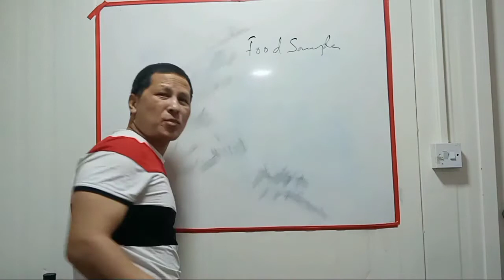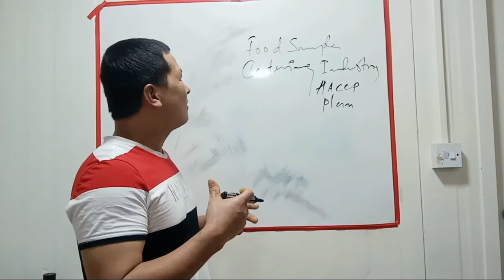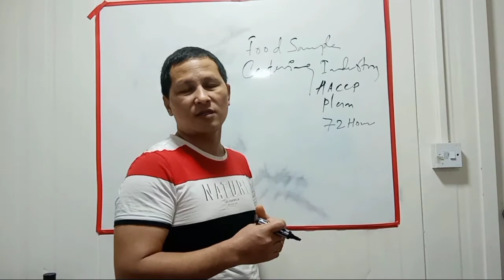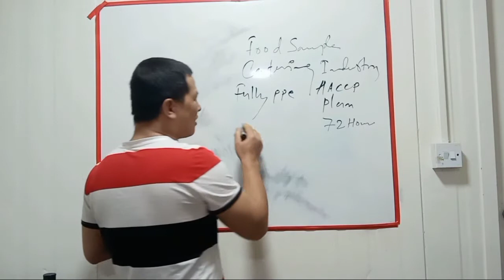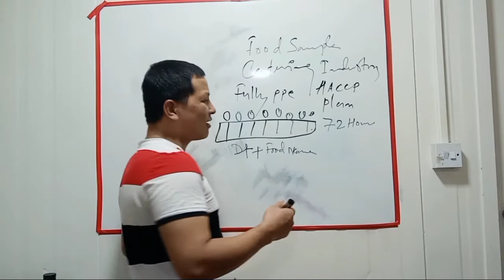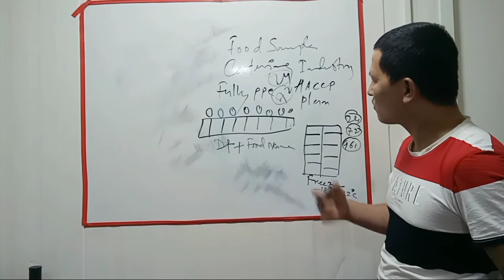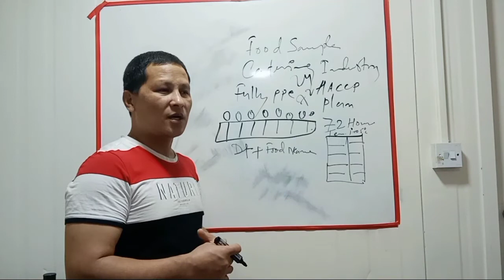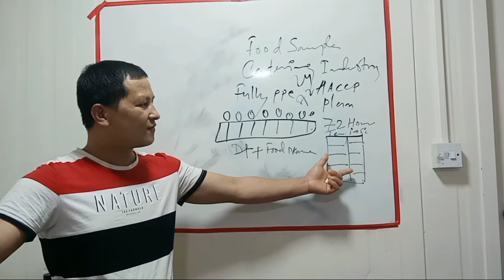how to take food sample in catering industry || what is food sample || hindi || food safety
please susbscribe and supports

hum aap ko es video ke jariye batayenge ki food sample kis taraha se liya jata hai catering industry me simple tarike se

how to take food sample in catering industry ||
what is food sample || hindi  || food safety
kaise lete hai food sample
food samp-le is haccp plan hai
kashari line food sample haru ni catering industry ma
ki kore niwa jaye food sample in catering company te
kaisen liya jai food sample
food sample techniques
food analysis test methods
hplc
how to prepare a food sample for testing
food sample testing
types of food samples
meat sampling procedure
food sampling techniques pdf
importance of food sampling
sampling methods for microbiological analysis
food microbiology
how do you take food samples
how to do food testing
How do you take a food sample test?

How do you collect a food sample?

Can food inspectors take samples?
fully ppe
how to keep food sample
how much keep food sample